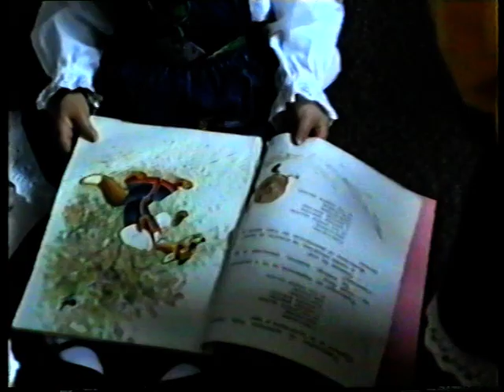От Видеокасетата на Лора Рачева - LORA BEBE - VHS - Троян - 13